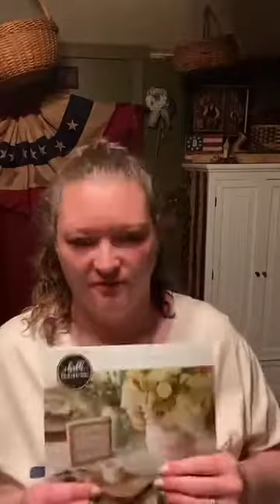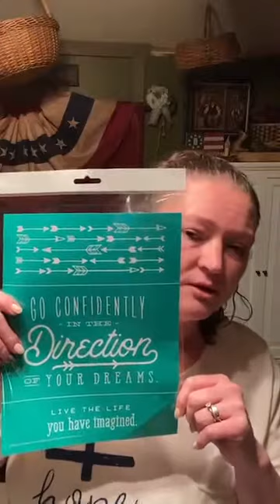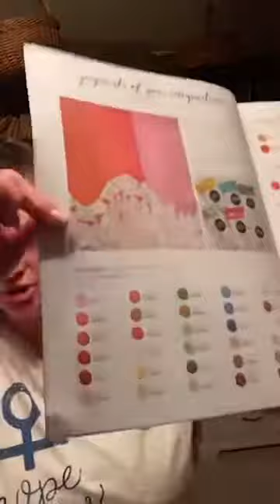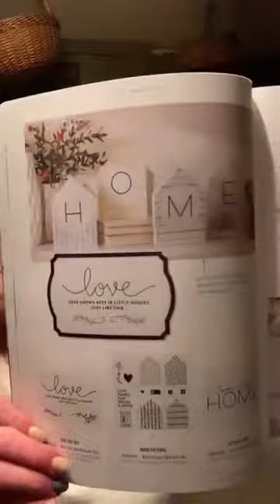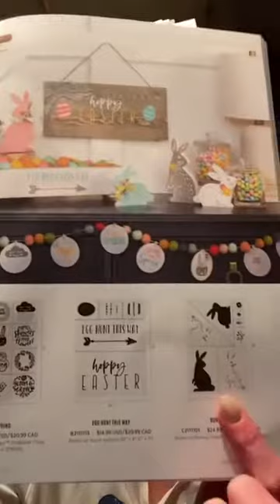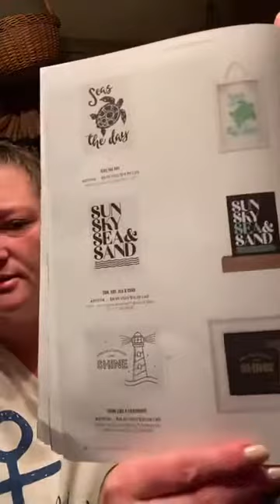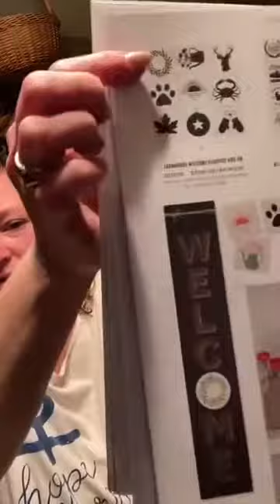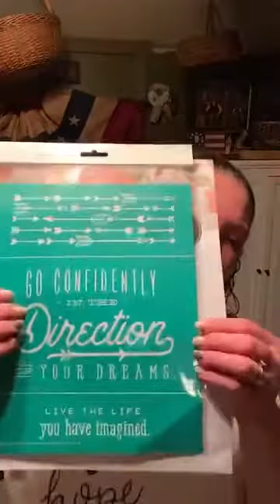February 2, 2021 Spring Summer Launch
Chalkcouture.com/mimisbbdesigns